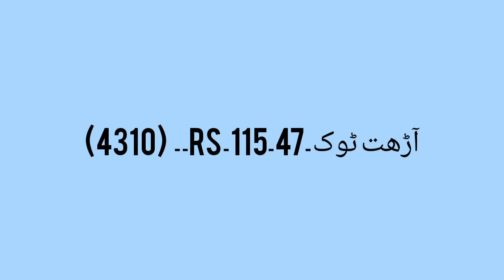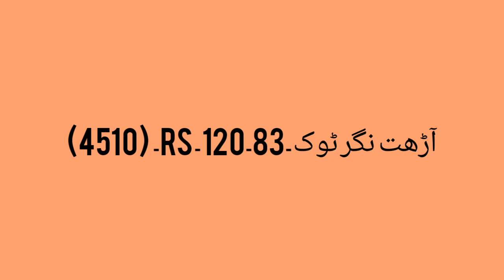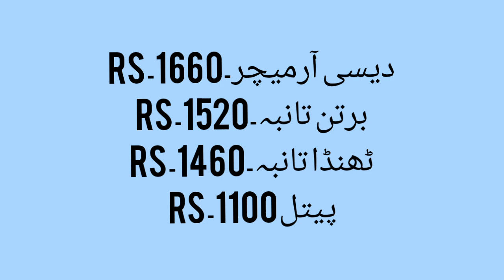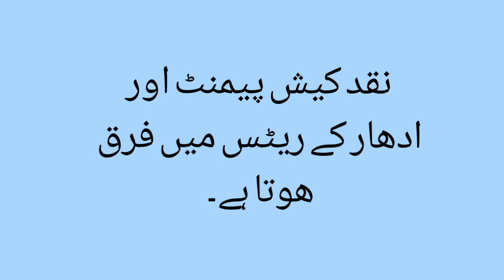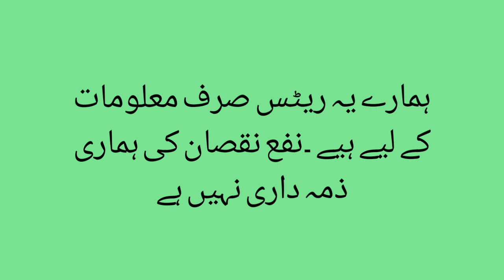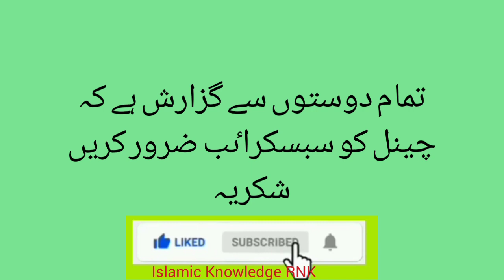scrap, Mix Scrap Rates, All Items Scrap Rates,Nigar Scrap,Copper, Silver, Brass, Square Rod 30-11-22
Scrap Rates
Copper Rates
Nigar Scrap Rates
Silver Rates
Aluminium Rates
Brass Rates
Square Rod Rates
MS Rod Rates
Compressor Rates
Arhats Rates
Furnace Rates
Scrap Rates Misri Shah Lahore
Scrap updates
Scrap Rates in Karachi
Scrap Rates in Gujawala
Islamic Knowledge RNK
Construction rod rates
Rates Rates Rates
Sheet rates
scrap